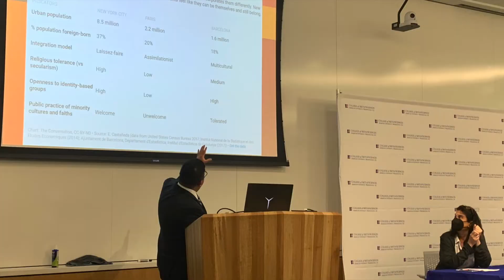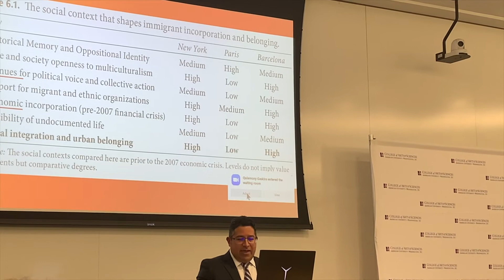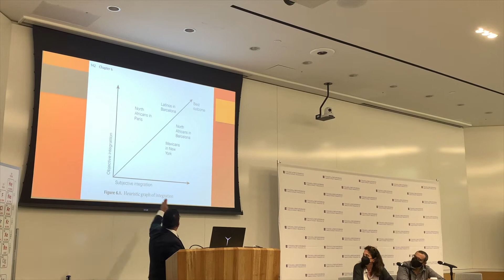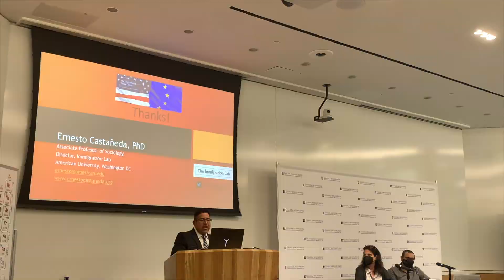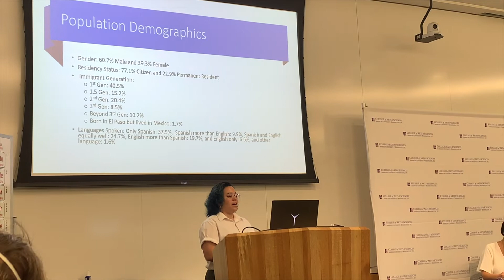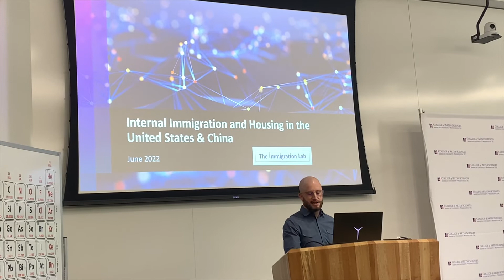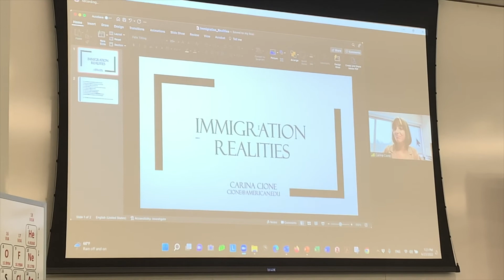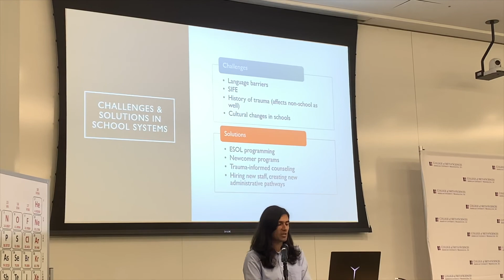Immigration and Interculturalism in European and U.S. Cities Meeting Highlights